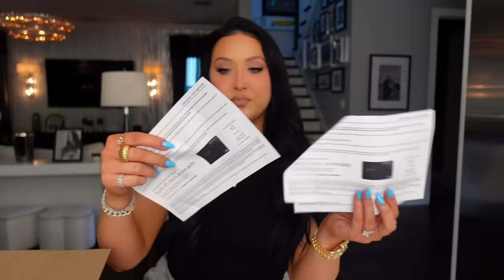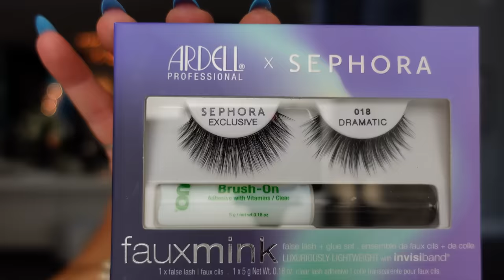I'M FALLING IN LOVE AGAIN...MASSIVE MAKEUP HAUL!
Hey guys! I am falling in love with makeup all over again...and in doing so I decided to blackout and go wild with a Sephora haul ;) . Today were unboxing my entire order and showing you everything I got! XO

301 W. Platt St # 632

Jaclynhill

Jaclynhill

Jaclynrhill

CICO2IDCTJEWD6TA